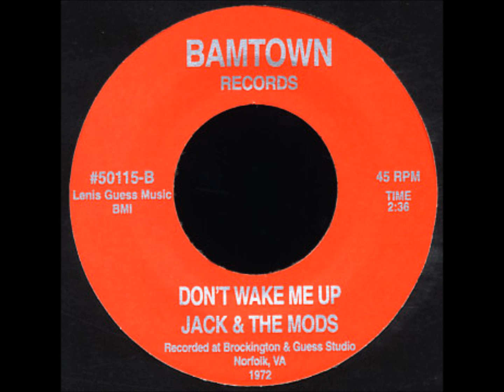Hip Hop Beat (Jack & the Mods Sample)